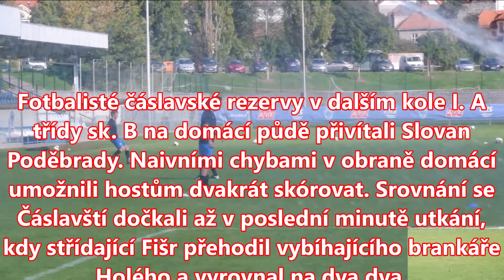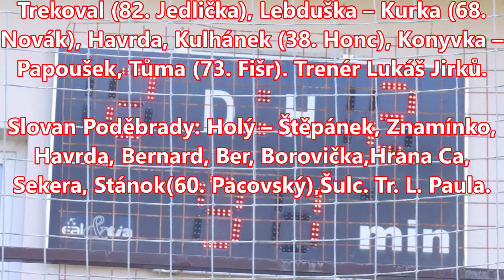25.9.2021 MU I.A třída sk.B FK Čáslav ,,B,, - SK Slovan Poděbrady 2:2 (1:1)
Branky domácích : 40. Čáp, 90. Fišr ( 2x as. Lebduška)